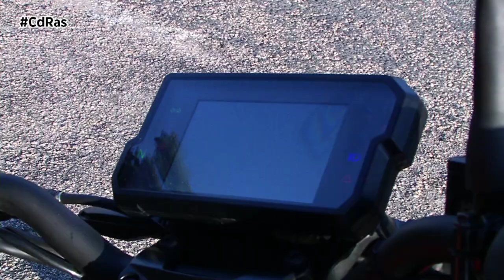KTM 390 DUKE HIGHLIGHTS & ACTIONS | By CdRas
Estéticamente, la KTM 390 Duke cuenta con las opciones de color Signature Electronic Orange y Atlantic Blue, con spoilers del depósito más largos dotados de prominentes tomas de aire, paneles del radiador más grandes y luces diurnas LED externas.
El motor monocilíndrico LC4c de 399cc es totalmente nuevo. No sólo es más ligero y potente que la generación anterior, sino que también aporta compatibilidad con la normativa EURO 5+; toda una referencia para el carné A2.
En la parte ciclo destaca un nuevo diseño de chasis compuesto por un bastidor multitubular de acero principal y un subchasis de aluminio, que mejora el comportamiento dinámico al aumentar la rigidez torsional. En este sentido también mejora la agilidad y la respuesta del chasis con un mayor control y estabilidad. Otro detalle importante es la menor altura del asiento para permitir una mayor accesibilidad, sin comprometer por ello la estabilidad ni el comportamiento.

En cuanto a electrónica y seguridad, la KTM 390 Duke incorpora de serie la última versión del ABS Supermoto con modos, instrumentación de cinco pulgadas y conectividad para smartphone, con la posibilidad de montar un asistente de cambio o Quickshifter + como opción.

En la suspensión de la 390 Duke emerge una horquilla WP APEX con barras de 43 mm, con ajuste de 5 clics en extensión y compresión y un amortiguador trasero regulable en extensión y precarga de muelle para ajustar el funcionamiento a las necesidades del usuario.

La nueva instrumentación TFT de cinco pulgadas permite visualizar los modos de pilotaje seleccionables. El ajuste por defecto es el Modo STREET, con el Modo RAIN, como su nombre indica, adecuado en condiciones climatológicas adversas. Cabe destacar un modo de visualización llamado TRACK, disponible por primera vez en la KTM 390 DUKE, y ofrece una visualización ampliada de rpm, control de salida e incluso un lap timer. La información no imprescindible queda reducida al mínimo.